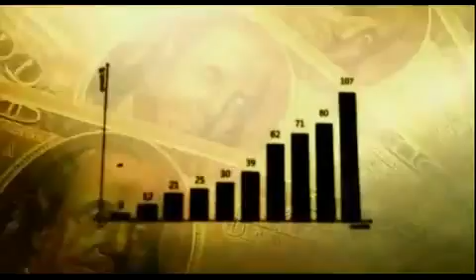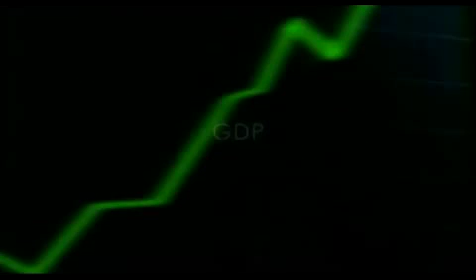Moving Forward - O Sistema Social: Bem Vindo à Máquina de Lucro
Legendas podem ser activadas na função CC.
"Na sociedade de hoje, é raro ouvir-se falar do progresso de um país ou de uma sociedade em termos do seu bem-estar físico, estado de felicidade, confiança ou estabilidade social. Pelo contrário, as medidas são apresentadas através de abstracções económicas. Temos o produto interno bruto, o índice de preços no consumidor, o valor do mercado de acções, taxas de inflação... e assim por diante. Mas estas informações dizem-nos algo realmente relevante quanto à qualidade de vida das pessoas?" Peter Joseph e Michael C. Ruppert explicam-nos como a "máquina de lucro" que é o nosso sistema económico actual, prejudica imensamente as nossas vidas.

Este vídeo é um segmento do filme documentário Zeitgeist: Moving Forward, o qual pode ser visto na integra aqui:

Este vídeo foi traduzido voluntáriamente pela Equipa de Tradução Portuguesa da Linguistic Team International. Parar ajudar neste esforço, contacte: